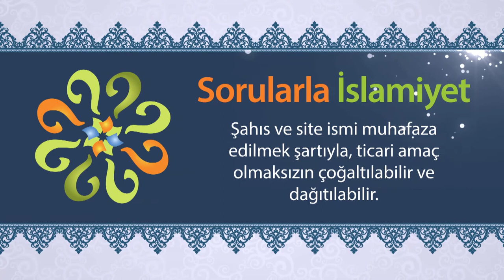Allah’ın rızasından sonra kimin rızası gelir?